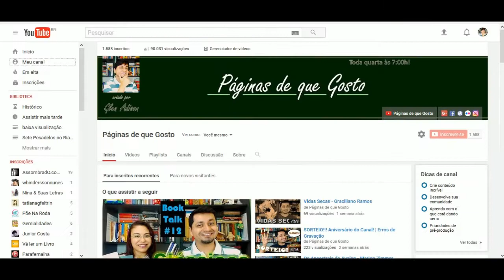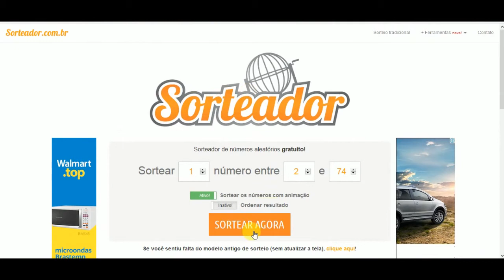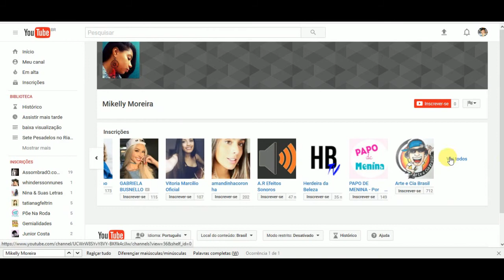Resultado do Sorteio 3 Anos de Canal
Obrigado a todos que participaram!

Prometo que teremos novos sorteios em breve.

Forte abraço! =D

GLEN ADISON
CAIXA POSTAL 06
Sobral - CE
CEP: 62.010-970